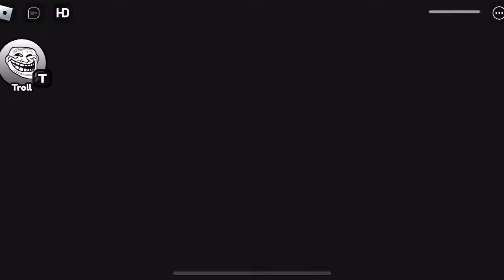DOGDAY GIRL Vs DOGDAY BARRY'S PRISON RUN! OBBY Full Gameplay